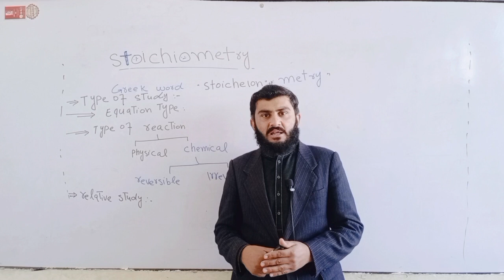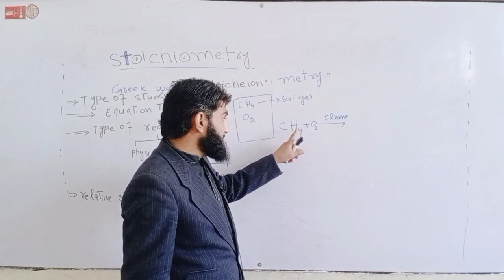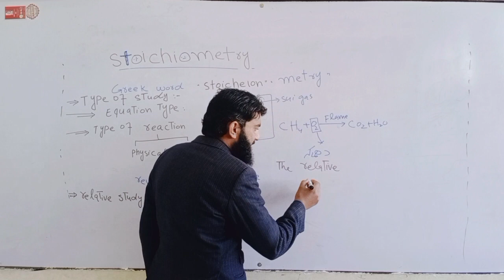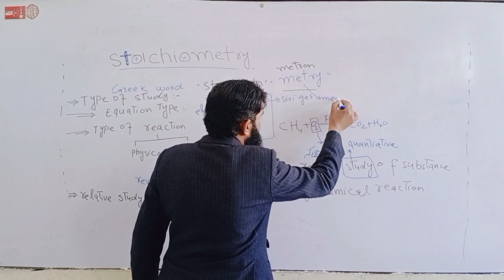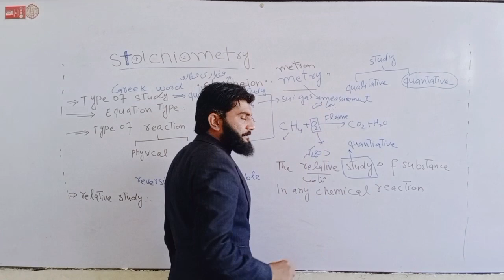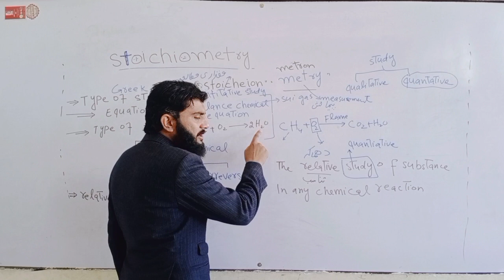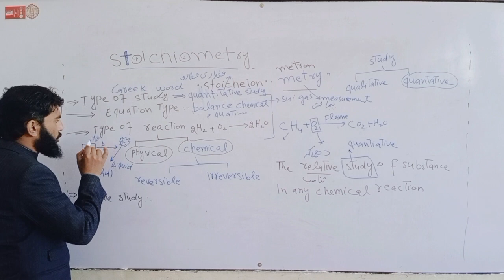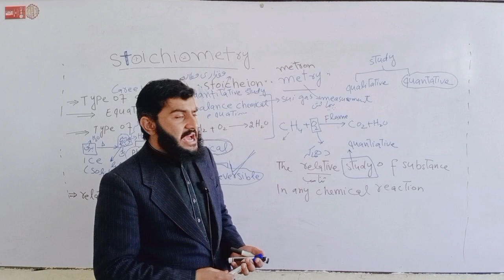stoichiometry introduction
in this video we have explained the basic points of stoichiometry